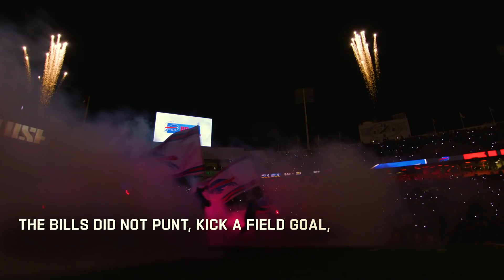Bills 'Perfect Game' Ends Patriots Season | Mini Movie | Buffalo Bills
The story of how Josh Allen and the Bills offense played a perfect game in the biggest moment - the Wild Card round of the 2021 NFL Playoffs.